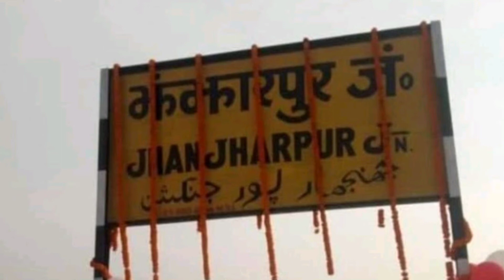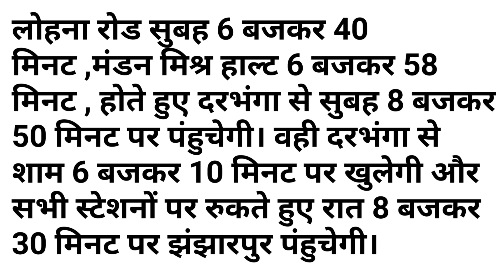Jhanjharpur Railway Station | Lohna Road Railway Station | Mandan Mishra Halt Railway Station